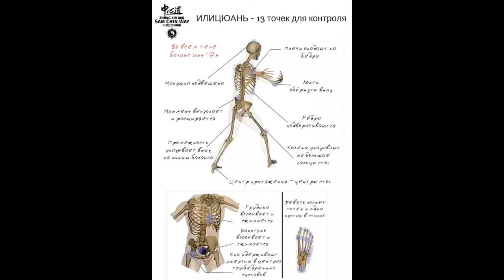IZVOR - Russian Systema for Street Fighting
IZVOR is a perfect Systema style for street fighting, since it encompasses complicated Systema principles with fast paced pragmatic movements.

The core idea is to flow like water, to be continuous, relaxed, and unpredictable, and If an attack caught you by surprise, to flow with the energy and cushion the blow.

Mikhail Grudev has designed Izvor on the best principles from martial arts such as  Karate, Taijiquan, Sambo, Systema Kadochnikova, and Wushu Sanda. So what we get is a complete package that can serve you under any of circumstances.

To this day, this martial art is still not commercially exploited, and it seems that they like it that way.